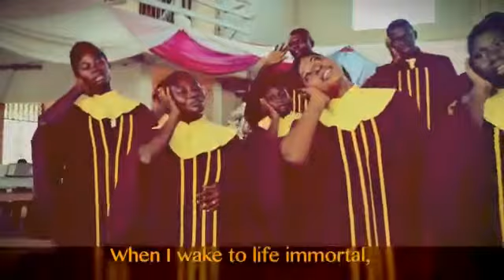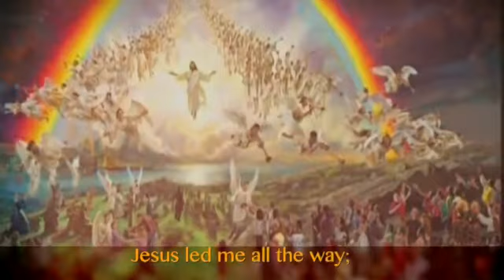All the way my Savior leads me- Precious Hannah Ewoo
Inspirational Hymn from Oparedawuro Compilation.  God bless you.